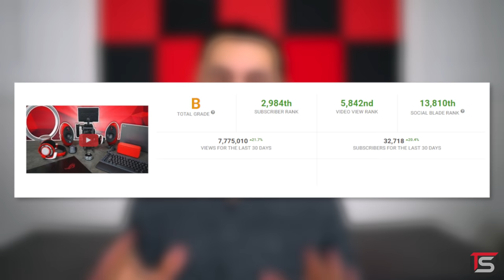Setup Wars - Episode 136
Want to submit your desk setup?
Mandaue Foam Espresso 4 Seater Dining Table
Mandaue Foam Black Leather Computer Chair
SM Brown Suede Sofa Bed
SM Espresso 3 Row Drawer
Mandaue Foam Floating Shelves
SM Foot Rest/Storage Chest
SM Mini Entertainment Center Cabinet
Western Digital 1TB for Mac External Drive
Western Digital Passport 2TB External Drive
Lenovo Ll2223s Monitors
Razer Blackwidow Chroma V2 Keyboard
Logitech K750 Solar Powered for Mac Keyboard
Apple Wireless Keyboard
Apple Wired Keyboard with Numeric Keypad
Razer Mamba Chroma (2016 Edition) Mouse
Apple Magic Mouse
Mobee Magic Charger
Razer Firefly Hard Edition Mouse Pad
Rode VideoMic Pro Microphone
Audio-Technica AT2035 Microphone
Sywon Pop Filter
Focusrite Scarlett Solo USB Audio Interface
Neewer Microphone Boom Arm
Cable Monster XLR Cable
VModa M100 Crossfade Headphones
Bose QuietComfort 25 Headphones
Satechi Aluminum USB Headphone Stand
Edifier X600 2.1 Speaker System
Ugreen 8-Outlet Power Strip
Zip Ties
Velcro Cable Ties
40-Inch Samsung Full HD TV
Apple TV 3rd Generation
LG BH6340H 3D 5.1 Channel Blu-ray Home Theater System
Pioneer DDJ-S1 DJ Controller
PlayStation 3
Xbox 360
Energizer PS3 Controller Charging Dock
Sony 12-in-1 USB 2.0 Flash Memory Card Reader
Orico 7 USB 3.0 Port Hub
APC Back-UPS 650VA
Funko Pop! Vinyl Star Wars Figurines
Auto Art BMW E46 M3 1:18 Model Card
Oakley Eye Wear
New Era Fitted Baseball Caps
Tomica and Hot Wheels Car Toys

21.5-Inch iMac (Late 2013)

Specifications:
Intel Core i5 2.7GHz CPU
Intel Iris Pro 1536MB GPU
16GB 1600 DDR3 RAM
1TB HDD

15-Inch MacBook Pro (Mid 2010)

Specifications:
Intel Core i5 2.4GHz CPU
NVIDIA GeForce GT 330M 256GB GPU
8GB 1067 DDR3 RAM
500GB HDD

Stained IKEA GERTON Table Top
Anthrodesk Sit-Stand Legs
Steelcase Think Chair
LG 27UD68-W Monitor
Ergotron LX Tall Pole Monitor Mount
Poker 60% Mechanical Keyboard
Logitech G900 Mouse (with Vinyl Wrap)
60 Centimeter x 30 Centimeter Mouse Pad
Audioengine A2+ Speakers
Sennehiser HD598 Headphones
Focusrite Scarlett 2i2 Audio Interface
LIFX Z LED Strip
LIFX LED Bulbs
IKEA SIGNUM
IKEA Plant

PC Specifications:
Intel Core i7-4790K CPU
EVGA GeForce GTX 1070 FTW Gaming GPU
Kingston 16GB (2 x 8GB) 1866 DDR3 RAM
Gigabyte Z97N-WIFI Motherboard
Crucial BX100 500GB SSD
Corsair RM650i Power Supply
CableMod RMi Cable Kit
Cryorig C7 CPU Cooler
Corsair AF120 Fans
Corsair 380T Case

♦Tobi♦
IKEA SKARSTA Table Top
IKEA BEKANT Legs
Samsung CF791 Monitor
Logitech G510 Keyboard
Roccat Tyon Mouse
Inateck Gaming Mouse Pad
Luna Eclipse E25 Speakers (White)
JustIn EKS-015 Boom Arm
Rode NT1-A Microphone

PC Specifications:
Intel Core i7-7700K
MSI GeForce GTX 1080 Armor GPU
ASUS Z170-A Motherboard
Corsair H80i V2 CPU Cooler
750W Modular Power Supply
Corsair Vengeance LPX CMK 16GB 3000 RAM
NZXT H440 v2 Case

♦Tobi♦
IKEA LINNMON Table Top
IKEA ALEX Drawer Unit
IKEA ALEX Add-On Unit
Custom Made Cable Rack
X4-Life 5M RGB LED Strip
HP 24es Monitors
Cherry DW 8000 Mouse and Keyboard
Universum CTR 745 (Philips D8534) Boombox
Hama 53231 Mouse Pad
IKEA JANSJO Desk Lamp
TecTake Racing Chair
IKEA BILLY Shelves
Tevion CD Player
LG G6 Smartphone

2013 HP Pro 3515 Series PC

PC Specifications:
AMD A4-5300 APU
ZOTAC GeForce GT 610 Zone Edition GPU
MSI N1996 Motherboard

♦Zach♦
Merax Computer Desk
25”, 75Hz Acer Monitor
Thermaltake Challenger Prime Keyboard
CyberPower PC Gaming Mouse
Fellowes 58024 Medium Mouse Pad
Tonor BM-700 Microphone
Beexcellent Bluefire Stereo Gaming Headset
Geekdig Headphone Stand
Cyber Acoustics CA-3602a 62W 2.1 Speakers With Subwoofer
Funko Pop! Vinyl The Flash Figure
Xbox One
Speaker Audio Controller

PC Specifications:
AMD Ryzen 5 1400 CPU
MSI Radeon RX 580 GPU
8GB RAM
Corsair H60 CPU Cooler